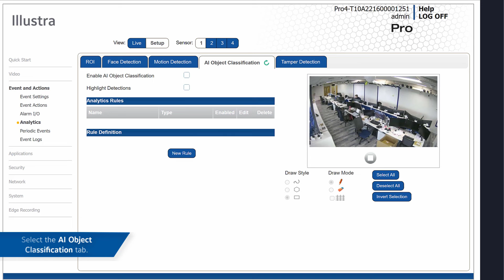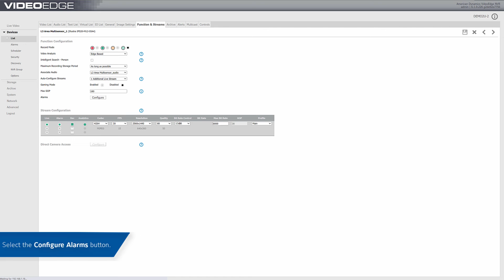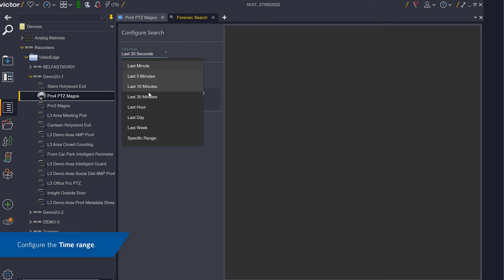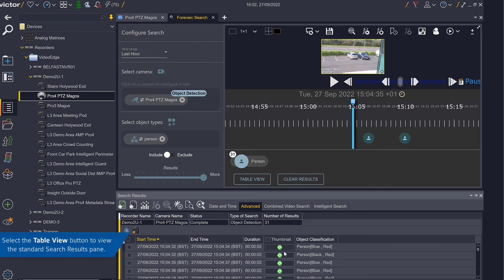6.1 Illustra Sub Classification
This tutorial video showcases that Pro Gen 4 & Flex Gen 4 cameras can now detect colour - this information is passed to VideoEdge. victor Forensic Search can then be used.
00:00 Intro
00:05 Steps
03:36 Outro